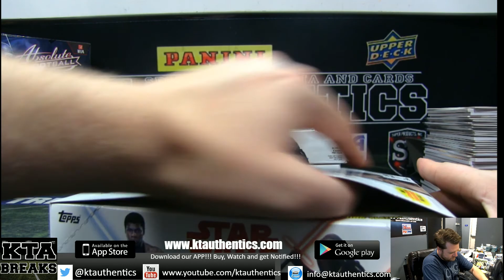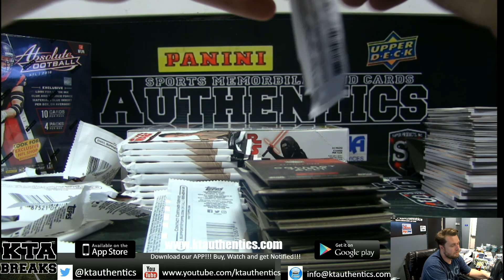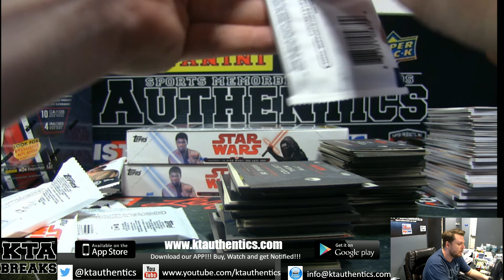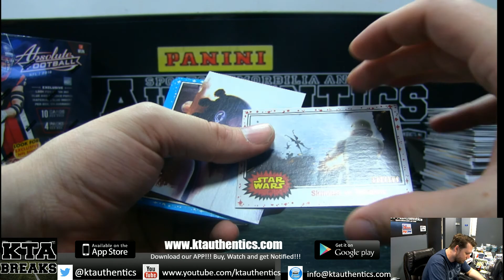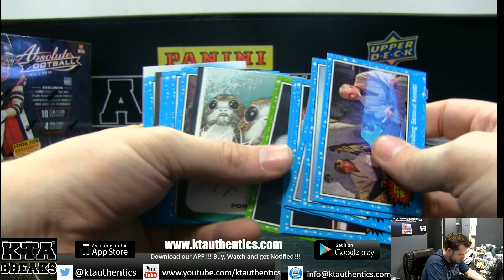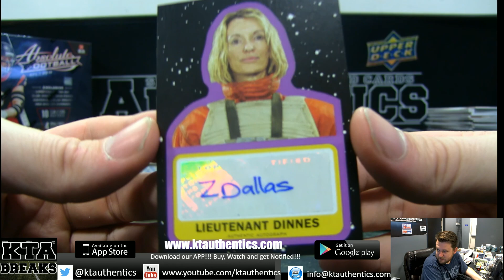KTAuthentics -2017 topps star wars jounrey to the last jedi 1 hobby box break - brockwa #2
2017 topps star wars jounrey to the last jedi 1 hobby box break - brockwa #2